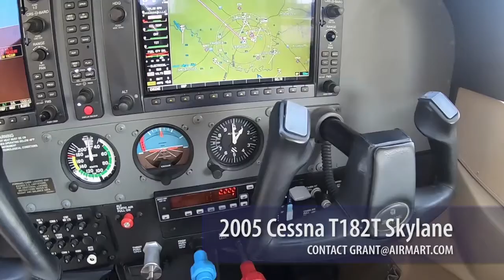2005 CESSNA T182T SKYLANE N2049P For Sale in Lexington, Kentucky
1237 Hours SNEW, ADS-B Complaint, Garmin G1000 Avionics Package, Garmin GTX345R ADS-B Transponder, KAP140 A/P, Oxygen, XM Weather & Music, NDH, Complete Logs, $389,900.

Registration: N2049P
Company: AirMart Aircraft Sales & Brokerage. Inc.
Location: Lexington, Kentucky